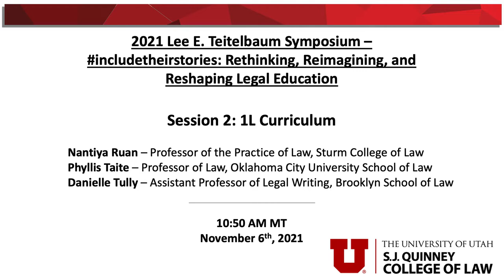2021 Lee E. Teitelbaum Symposium - Day 2, Session 2: 1L Curriculum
2021 Lee E. Teitelbaum Symposium – includetheirstories: Rethinking, Reimagining, and Reshaping Legal Education

Day 2 Session 2: 1L Curriculum

Panelists:

Nantiya Ruan
Professor of the Practice of Law,
Sturm College of Law

Phyllis Taite
Professor of Law,
Oklahoma City University School of Law

Danielle Tully
Assistant Professor of Legal Writing,
Brooklyn School of Law